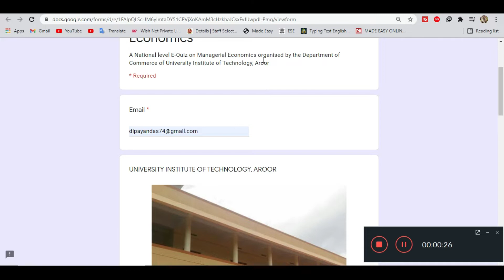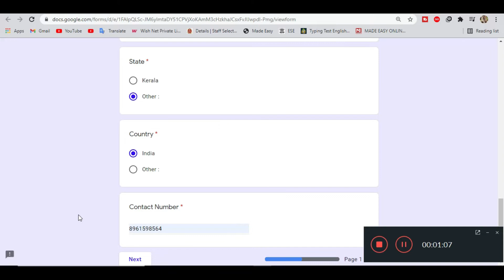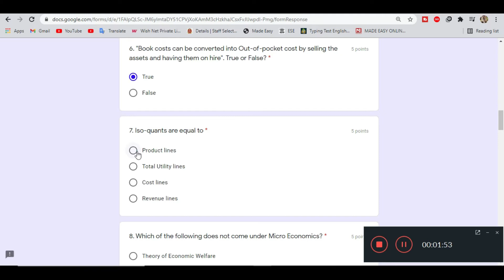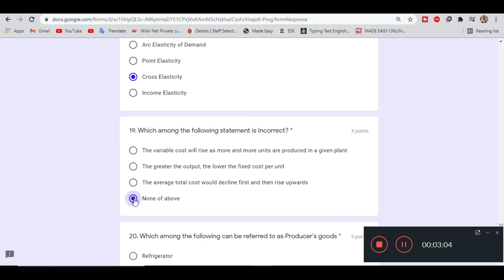National Level E-Quiz on Managerial Economics | Free Certificate | GK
National Level E-Quiz on Managerial Economics With Certification .
organised by the Department of Commerce of University Institute of Technology, Aroor.

Thanks & Regards
Dip Thoughts

Thanks!